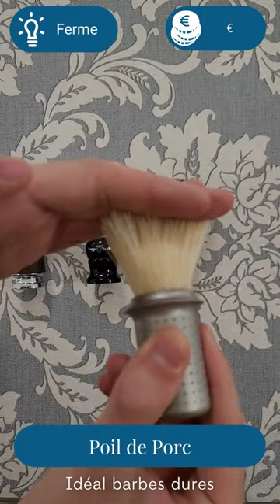Les différents types de poils de blaireaux de rasage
Rasage Classique est le spécialiste du soin pour hommes.